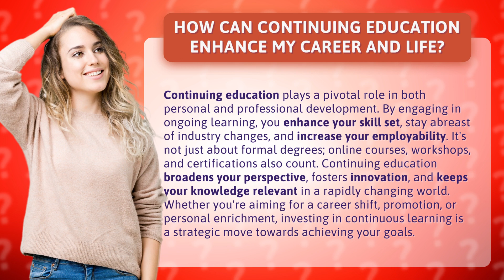How Can Continuing Education Enhance My Career and Life?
Unlocking Success: The Power of Continuing Education • Unlocking Success • Discover how continuing education can transform your career and life. Stay ahead of the game, enhance your skills, and increase your employability with ongoing learning. Explore the benefits of online courses, workshops, and certifications. Broaden your perspective, foster innovation, and adapt to a rapidly changing world. Invest in continuous learning to unlock your full potential and achieve your goals.